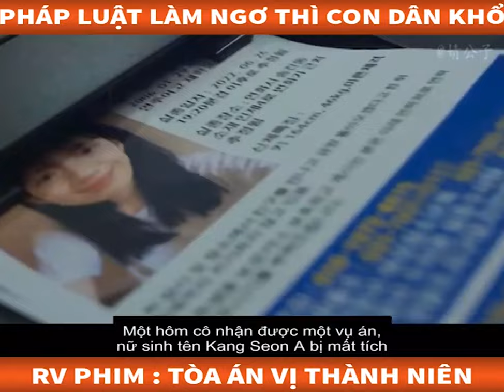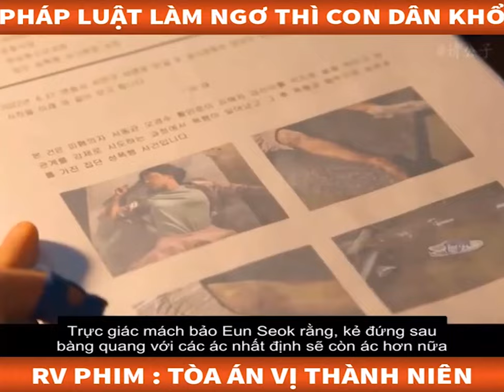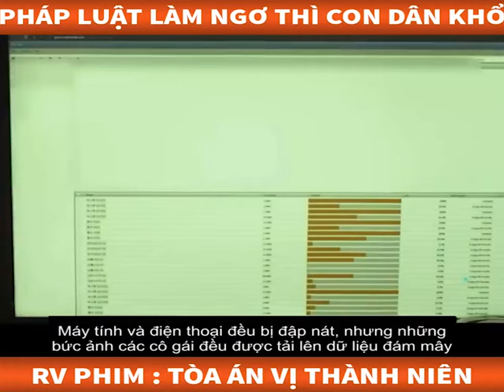Review Phim: Tòa Án Vị Thành Niên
Cảm ơn bạn đã xem video ủng hộ mình, nếu thấy hay thì hãy cho mình 1 like và subscibe để mình có động lực nhé: